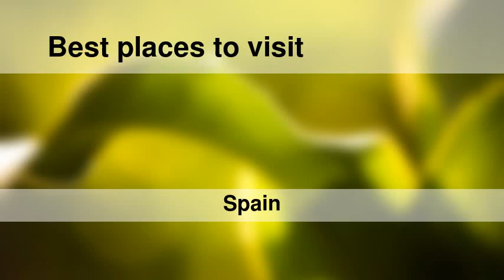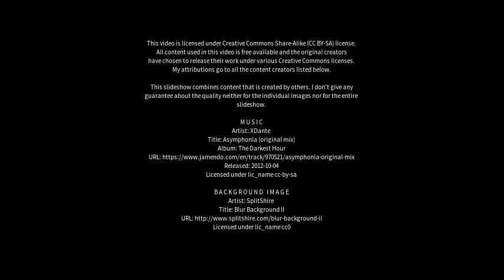Best places to visit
Best places to visit - Manresa (Spain) Best places to visit - Slideshows from all over the world - City trips, nature pictures, etc.